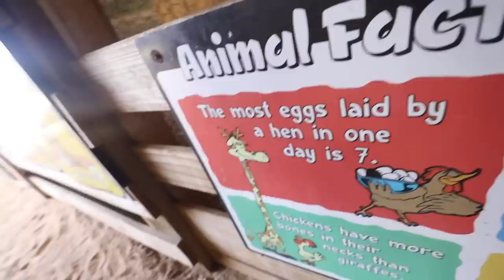WILD GOAT ATTACKS THE EMPIRE FAMILY 💔